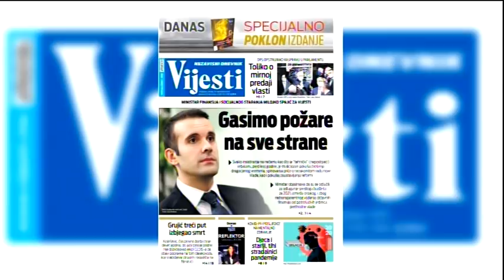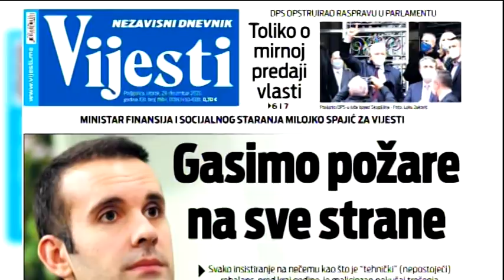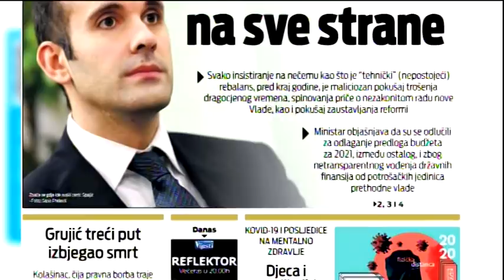BOJE JUTRA - Pregled štampe-ima li lijeka za podijeljeno društvo - Biljana Maslovarić Vijesti Online